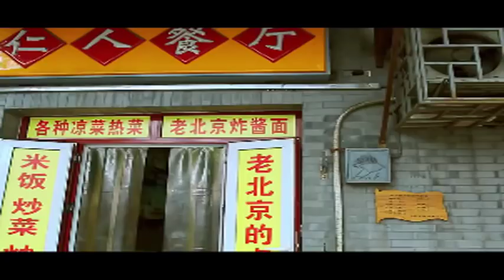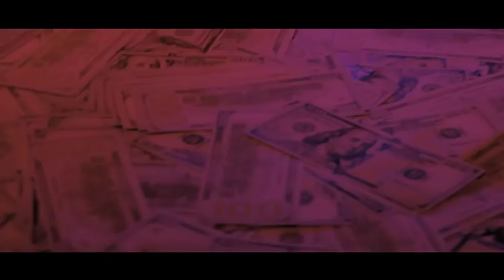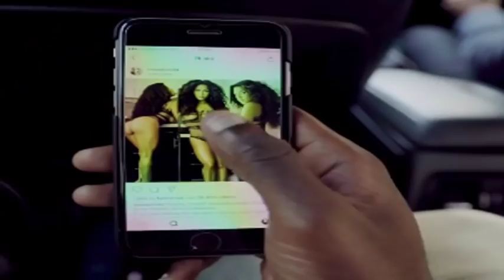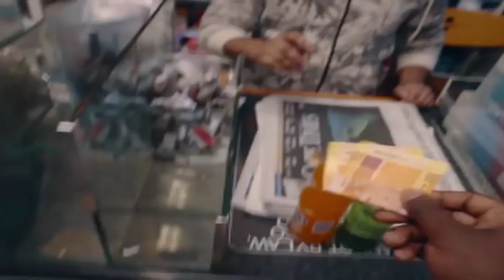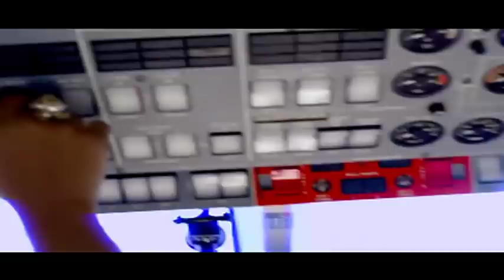December 2017 Afrobeat / Naija Revolution "Reloaded" Ft DJ JOE MIX